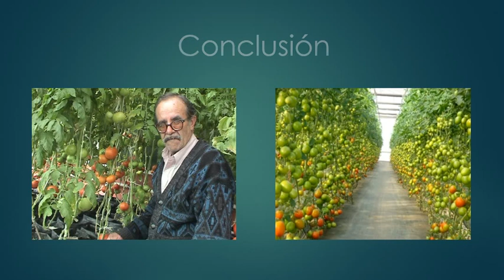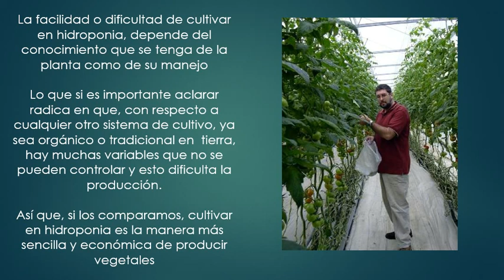Es facil o dificil hacer hidroponia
Es fácil o difícil hacer hidroponia, aquí constestamos esta pregunta